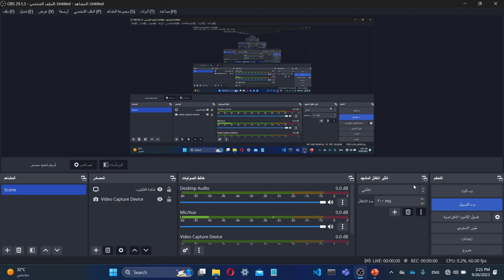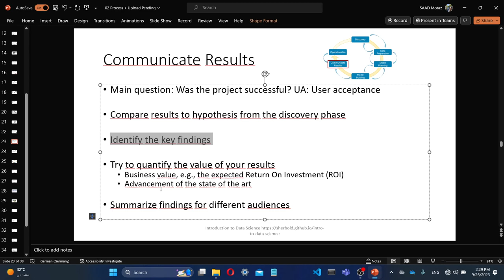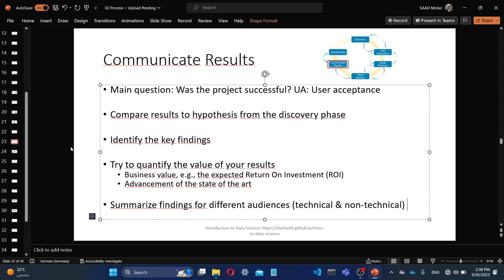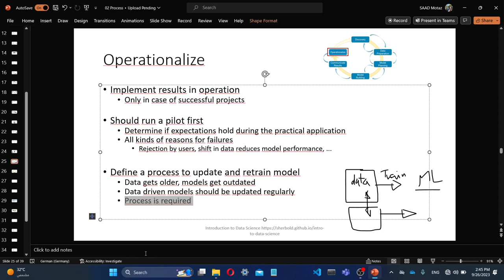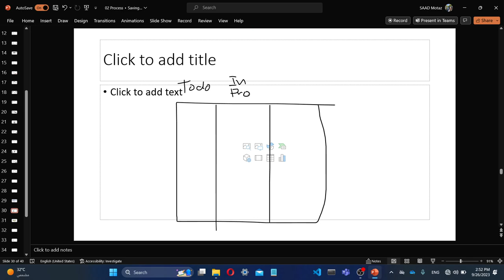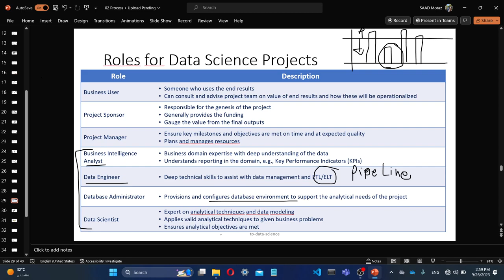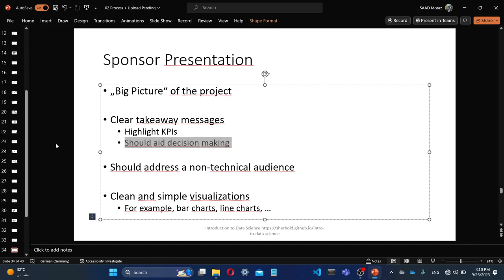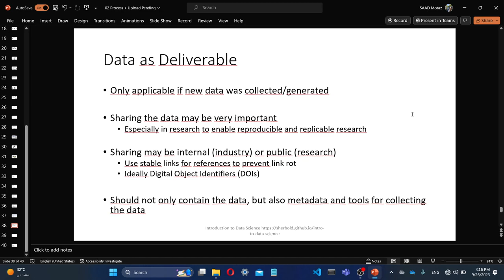Data Science Process Part 3